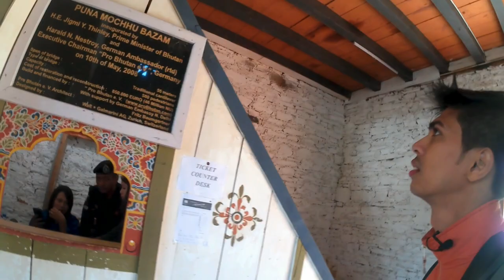SUSPENSION BRIDGE TOUR | PUNAKHA VILLAGE BHUTAN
This is my favorite place of BHUTAN .really i enjoyed it this suspension bridge punakha. i recomended to must be visit this place.

JAI HIND |  JAI BHARAT | BHARAT MATA KI JAY |

Mobile -  Xiaomi Redmi 3S Prime

Mic - Lapel mic

Laptop -  HP winows 10

Camera 2 - Procus Rush 4k Action Camera

Video editing - Wondershare Filmora 8.0

Music i use My Videos -

This video is made in pure intentions of entertainment/Vlogging/Travel Explore/Travel tips/Personal Experience and nothing is to be taken seriously. I respect all fellow YouTubers/Creators and their content.